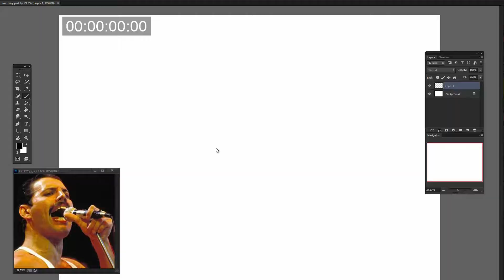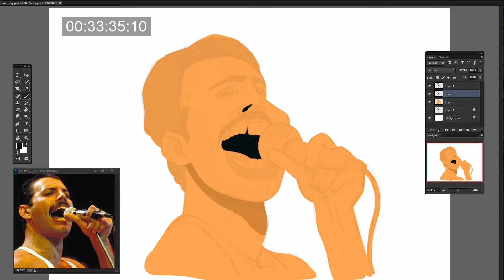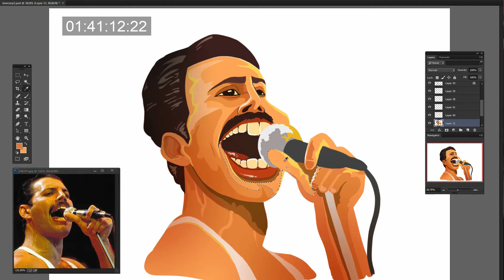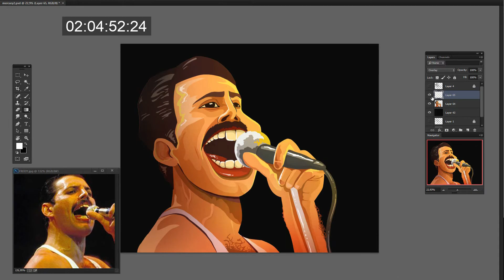DESENHANDO Freddie Mercury (Queen) | Caricatura Digital